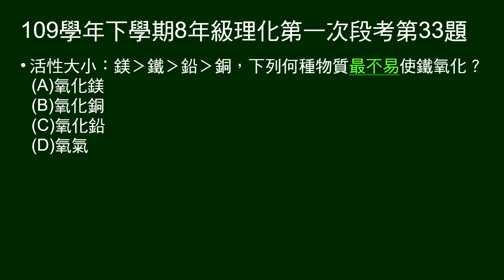109學年下8年級理化一段第33題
活性大小:鎂›鐵›鉛›銅，問下列何種物質最不易使鐵氧化？